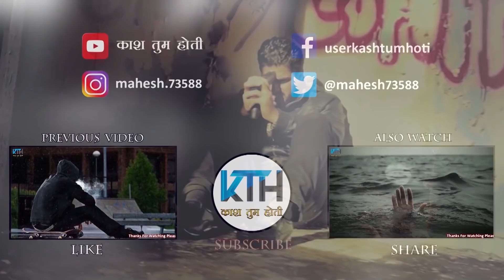True Line Status Very Sad Heart Touching Whatsapp Status Video | 2 Line Status - Kash Tum Hoti